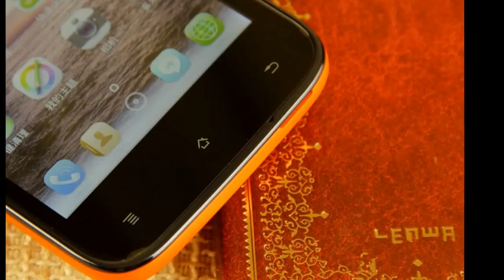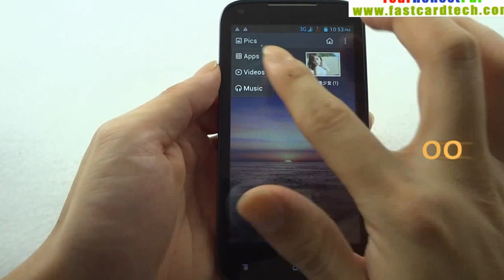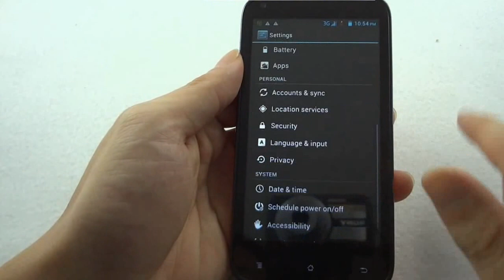Amoi n820 Big V Dual Core QHD phone newest Hands On reviews